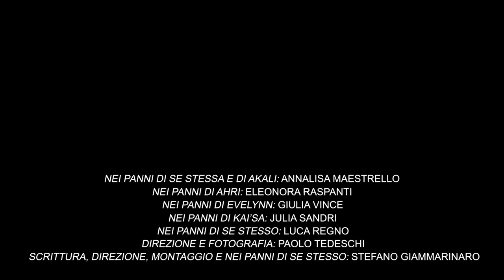TUTTO sulle K/DA!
Sono lieto di poter offrire a tutti la mistica conoscenza delle K/DA!
Di seguito lascio i contatti Instagram delle cosplayer che hanno partecipato al video:

Se invece volete seguire Paolo, il nostro fotografo, potete cercarlo sempre su Instagram

Di seguito qualche link interessante:

Intervista K/DA: youtu.be/Hm9uxiQPFBs
Intervista Akali: youtu.be/j1RjqonnU7M